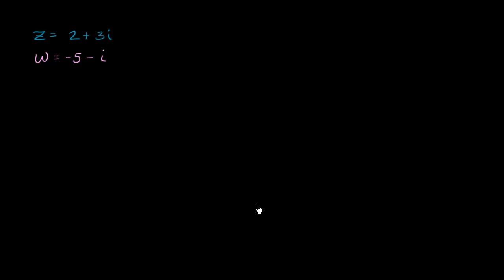Ponto médio e distância entre dois pontos no plano complexo - Khan Academy em português (12º ano)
Vídeo original: Distance & midpoint of complex numbers

Este vídeo foi produzido pela Khan Academy e traduzido para português pela Fundação Altice Portugal (ver vídeos disponíveis